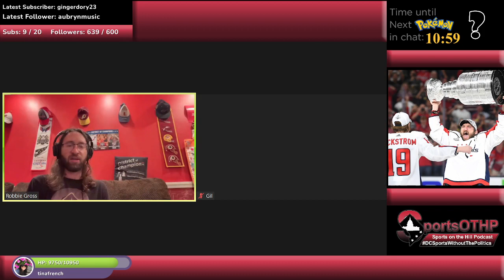SportsOTHP Ep.315: Part 3 Caps Preseason Talk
At the end of the show we have the return of our Capitals Roundtable with Gil and C4.

Manchester Children’s Hospital receives over 276,000 patient visits every year. For those children and their families it can be a very difficult time. But with your help we can make it better for every child, every day!

for all the latest podcasts, videos, merch and more!

All night long on twitch we were live with new layout, fun chat games including catching Pokémon, and emotes. This is the highlight from that stream.